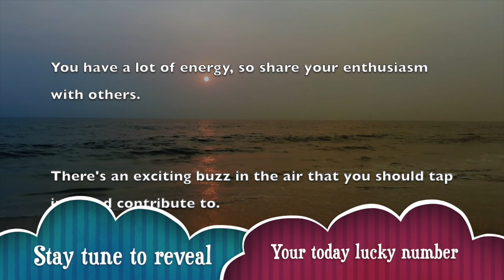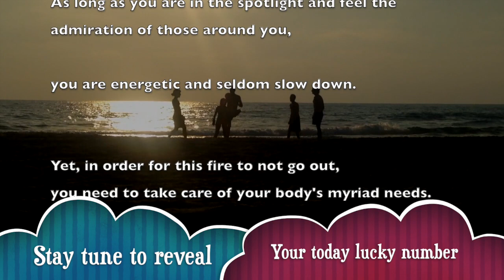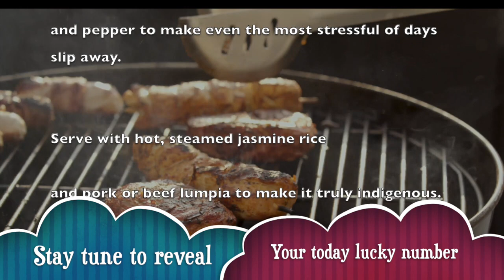Tuesday, December 17 : Leo horoscope for today || Signs never lie